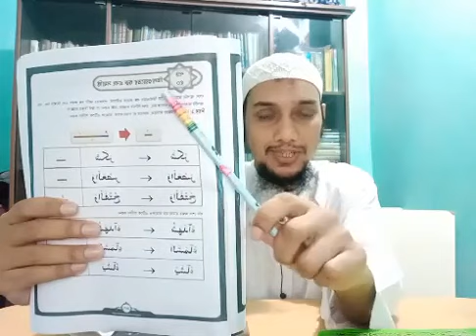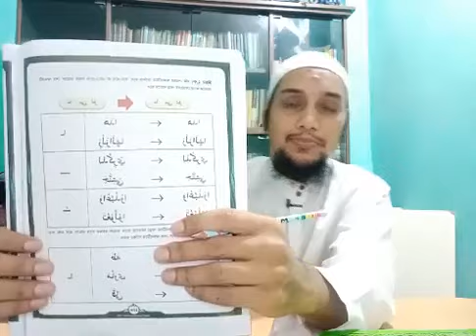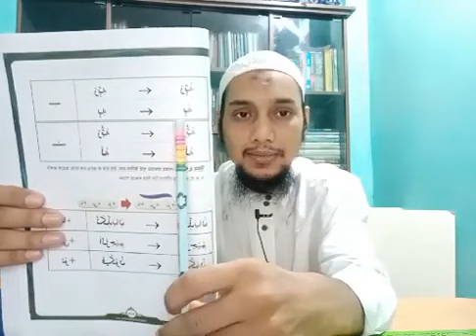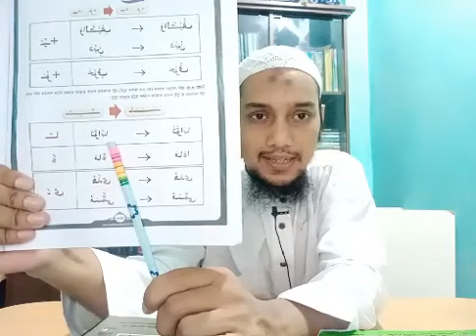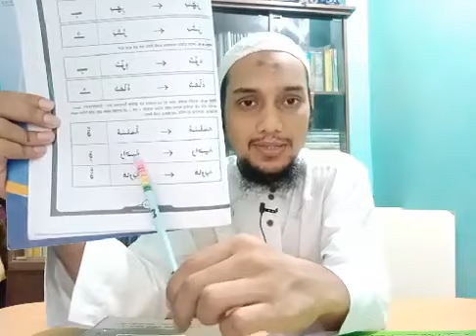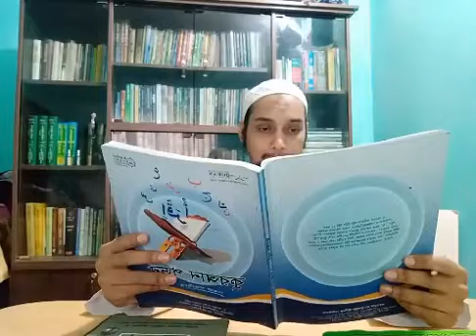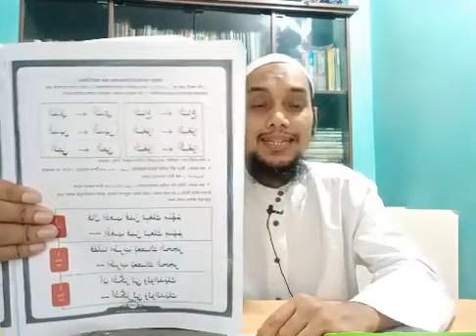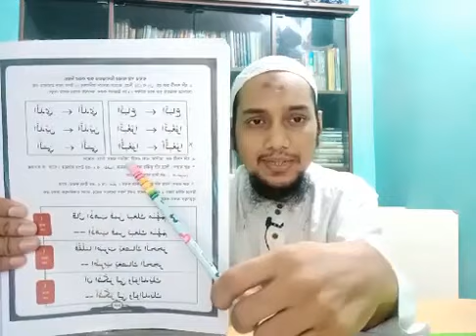পবিত্র কুরআনের বিশুদ্ধ তিলাওয়াত শিক্ষা ( ক্লাস নং - ২১ ) । Abu Toha Muhammad Adnan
পবিত্র কুরআনের বিশুদ্ধ তিলাওয়াত শিক্ষাঃ ( সব পর্ব একসাথে পেতে নিচের প্লেলিস্টের লিঙ্কে ক্লিক করুন )

Abu Taha Muhammad Adnan  |  Abu Taha Muhammad Adnan  |  Abu Taha Muhammad Adnan

Abu Toha Muhammad Adnan  |  Abu Toha Muhammad Adnan  |  Abu Toha Muhammad Adnan

আবু ত্বহা মুহাম্মদ আদনান  |  আবু ত্বহা মুহাম্মদ আদনান  |  আবু ত্বহা মুহাম্মদ আদনান

Abu Tawhaa Muhammad Adnan  |  Abu Tawhaa Muhammad Adnan